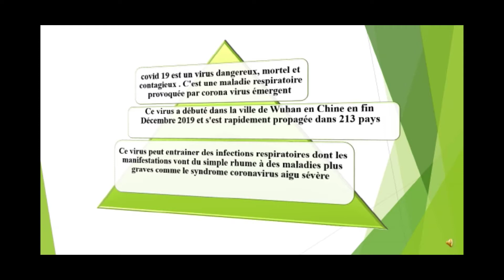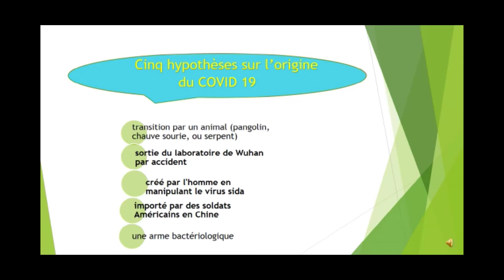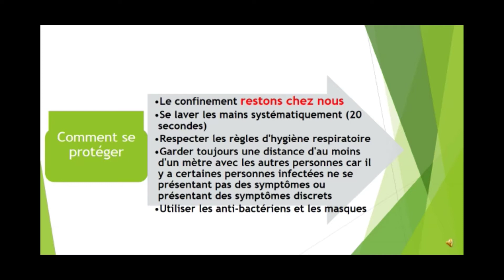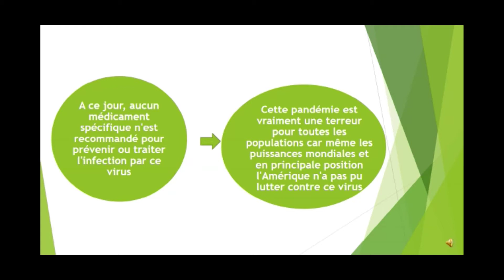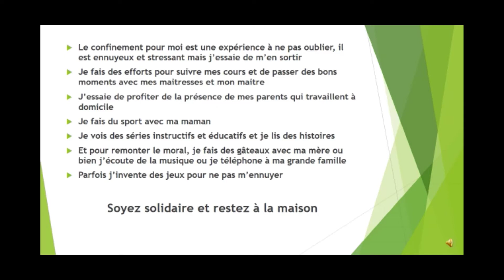projet fin d'année (covid 19 et le confinement)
Dans cette vidéo mes élèves s'expriment librement pour parler du covid 19 et de leur journées pendant le confinement.
Merci de les encourager en leur laissant des commentaires .